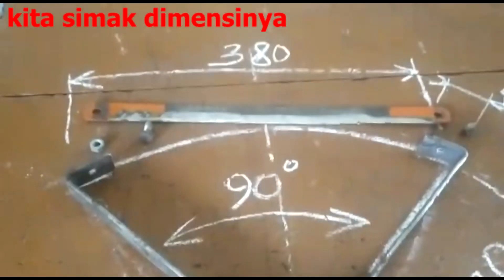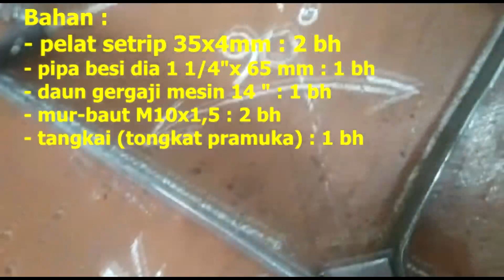ALAT PEMBERSIH RUMPUT/GULMA, PEMBABAT RUMPUT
Alat pembersih/penyiang rumput sederhana dari bahan gergaji mesin bekas, yang dirangkai pada frame pelat setrip dan diberi tangkai kayu satu setengah meter. Praktis, murah, ringan dan mudah penggunaanya, cocok dipakai untuk membersihkan rumput di pekarangan rumah, di tegalan dll.